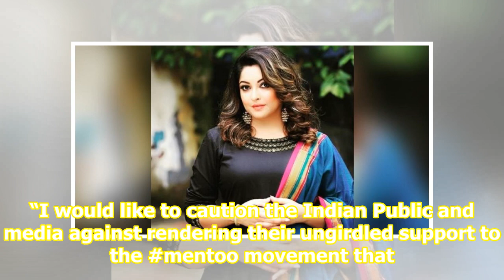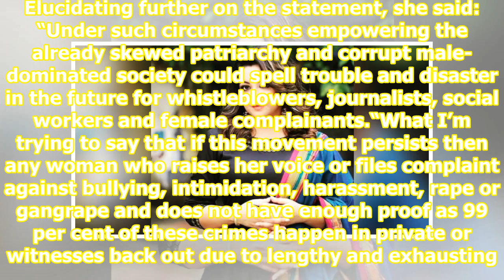Tanushree Dutta: ‘Instead of making movements protecting men, laws need to be reviewed’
Bollywood actor Tanushree Dutta who triggered the MeToo movement challenging sexual harassment against Nana Patekar and became its torchbearer says she was surprised to hear about the MenToo movement, which she claims can further endanger women and child victims. In a statement, the 35-year-old ur...